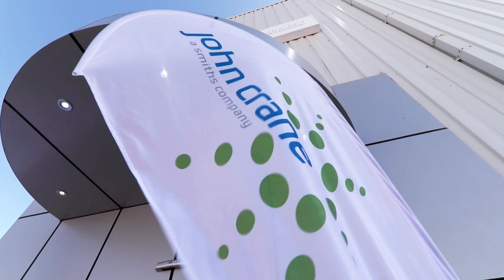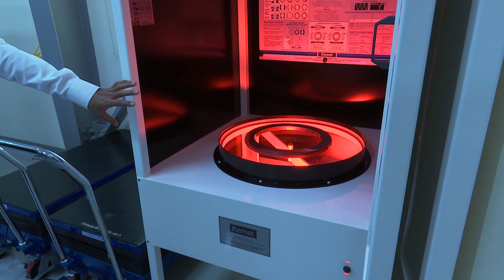John Crane Open Qatar’s First Dry Gas Mechanical Seal Repair and Testing Facility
John Crane, in partnership with Al-Ahed Trading and Contracting Co., one of Qatar’s leading oil and gas, and energy service providers, has opened Qatar’s first dry gas seal and testing facility.